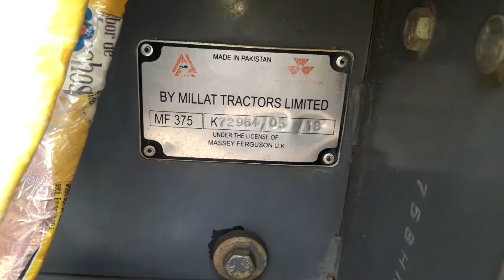low price MF 375 tractor 2018 model for sale